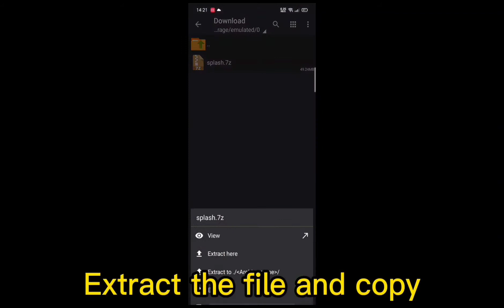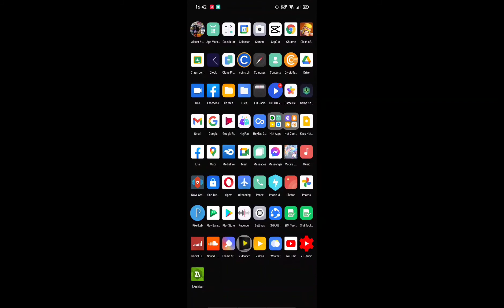MOBILE LEGENDS X TIKTOK SCRIPT | BEAT SYNC LOADING INTRO | ML LOADING INTRO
Hope you Like this Beat Sync Tiktok Video Loading Intro Tutorial.

Backup File/Original Intro Link :
📝Backup Intro/Original Intro :